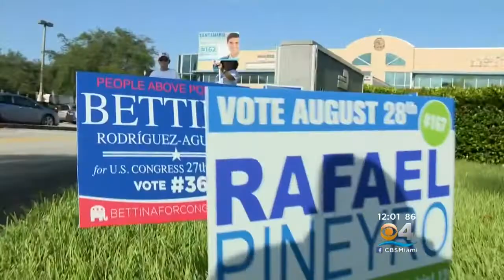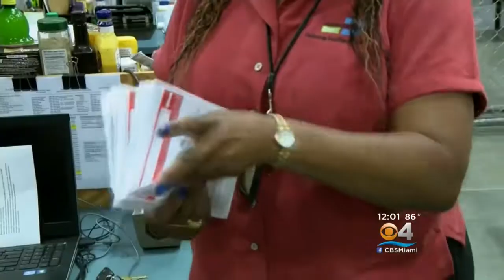Early Voting Underway In Miami-Dade For Florida Primary Election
The August 28 primary is fast approaching but for those who can’t or don’t want to go to the polls on primary day, in-person early voting is getting underway in Miami-Dade today and on Saturday, August 18 in Broward.